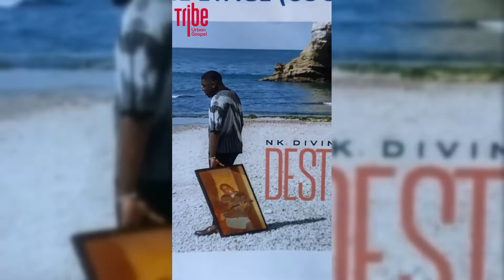Conférence de presse NK Divine - Sortie de l'album Destinée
Nous avons eu l'honneur de participer à la conférence de presse du jeune artiste très prometteur NK Divine, qui s'est révélé à travers le groupe Les Héritiers Célestes. Nous avons pu lui poser plusieurs questions afin d'en savoir plus sur lui, sur le label NK Prod Records fondé et dirigé par ses frères NK Dior et NK Magloire, et son 1er album à venir intitulé "Destinée".